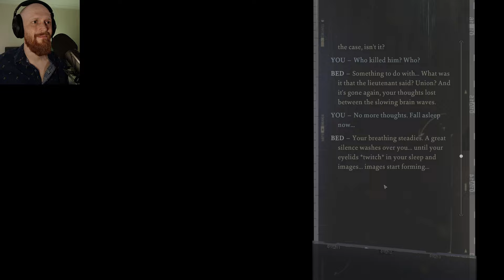A Day's End | Disco Elysium: The Final Cut | Part 9 (Blind Playthrough)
WARNING - This Game may contain content not appropriate for all ages, or may not be appropriate for viewing at work: Violence, blood, use of alcohol and strong language.

Hi! I'm Mad Matt Lugos, I'm starting a let's play channel to share my experiences in single-player story focused games. I'm a slower player who likes to take time to absorb the story and lore in games like the Witcher 3, Bloodborne and Horizon Zero Dawn. I grew up playing the PS1 era Final Fantasy games (my favourite is FF8, sorry) and enjoy escaping into game worlds in my spare time. Join me as I explore the fascinating political landscape of Revachol, as we take on the life of a psychologically tormented detective in Disco Elysium: The Final Cut.

Disco Elysium - The Final Cut is the definitive edition of the groundbreaking role playing game. You’re a detective with a unique skill system at your disposal and a whole city block to carve your path across. Interrogate unforgettable characters, crack murders, or take bribes. Become a hero or an absolute disaster of a human being.

Disco Elysium - The Final Cut is a groundbreaking open world role playing game. You’re a detective with a unique skill system at your disposal and a whole city block to carve your path across. Interrogate unforgettable characters, crack murders or take bribes. Become a hero or an absolute disaster of a human being.

Full voice acting. All of the city's beautiful people are brought to life with full English voiceover. Play characters against each other, try to help them, or fall hopelessly in love as each word is spoken to you with the appropriate accent and emotion.

New political vision quests. Face the reality of your worldview as your political compass leads you down new paths. Discover more citizens, a whole extra area, and monumental sights as you leave an even bigger mark on the world by chasing your dreams.

Unprecedented freedom of choice​. Intimidate, sweet-talk, resort to violence, write poetry, sing karaoke, dance like a beast, or solve the meaning of life. Disco Elysium - The Final Cut is the most faithful representation of desktop role playing ever attempted in video games.

Countless tools for role playing.​ Mix and match from 24 wildly different skills. Develop a personal style with over 80 clothing items. Wield 14 tools from guns to flashlights to a boombox, or pour yourself a cocktail of 6 different psychoactive substances. Develop your character even further with 60 wild ​thoughts ​to think – with the detective's Thought Cabinet.

A revolutionary dialogue system with unforgettable characters. ​The world is alive with real people, not extras. Ask probing questions, make insightful observations, or express your wildest desires as you play cop or something completely different. Disco Elysium's revolutionary dialogue system lets you do almost anything.